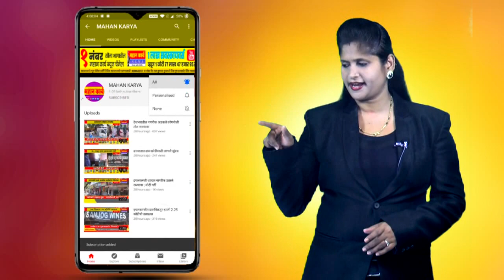...तर निर्बंध अधिक कडक करा : उपमुख्यमंत्री अजित पवार यांच्या कोल्हापुरात प्रशासनाला सूचना